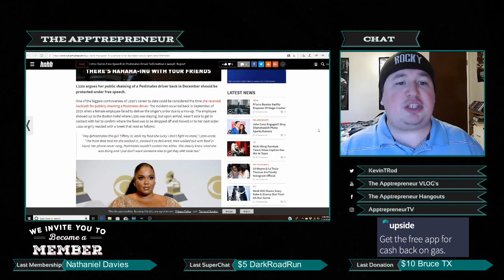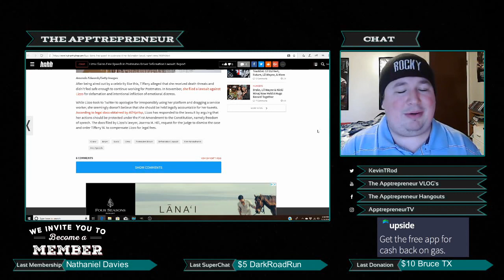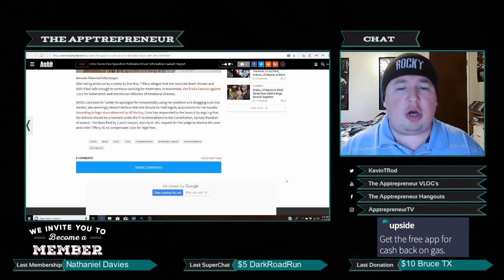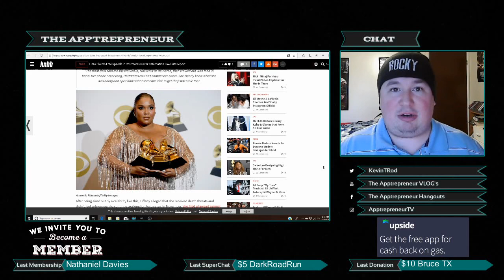Lizzo Wants Postmates Driver She Shamed on Twitter to Pay Her Legal Bills (Claims Free Speech)